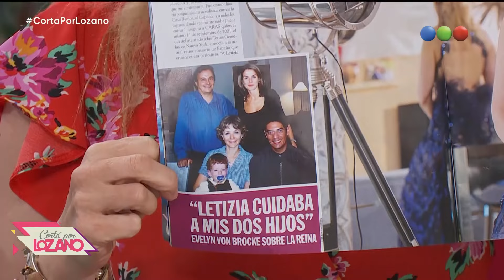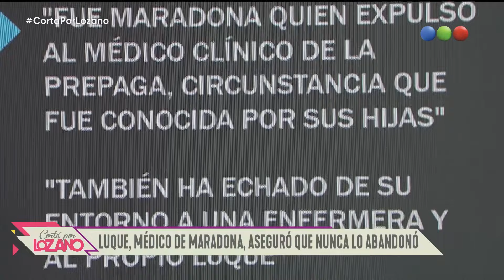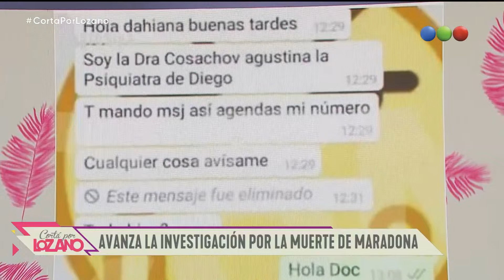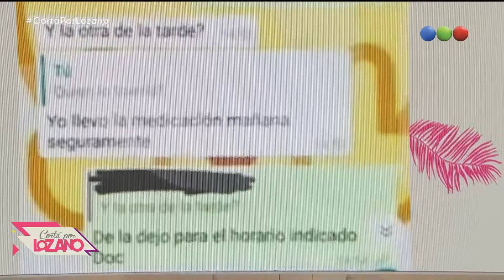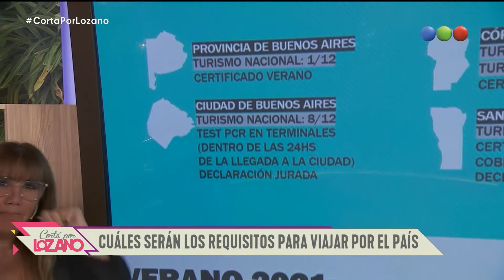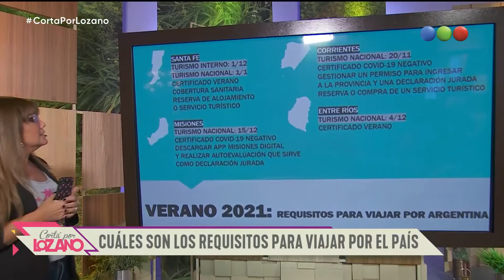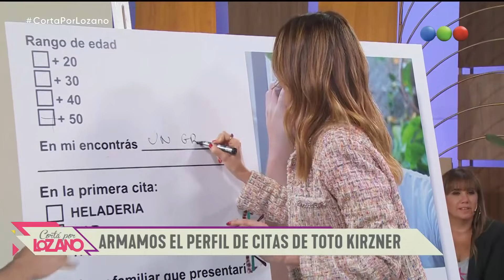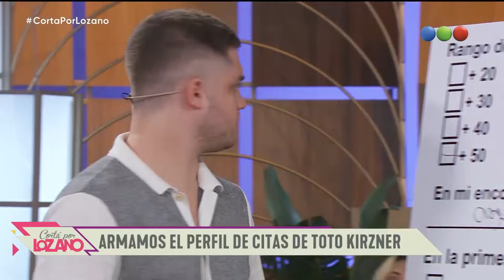Programa 953 (04-12-2020) - Cortá por Lozano